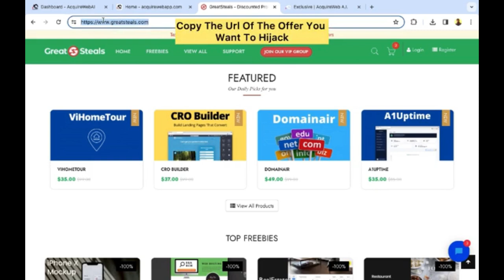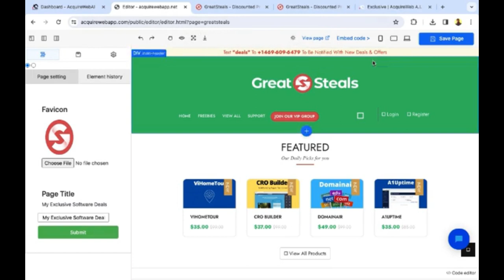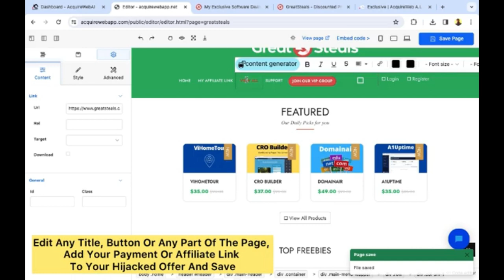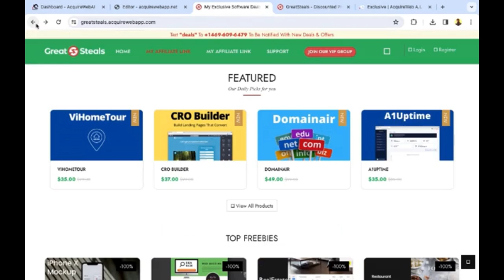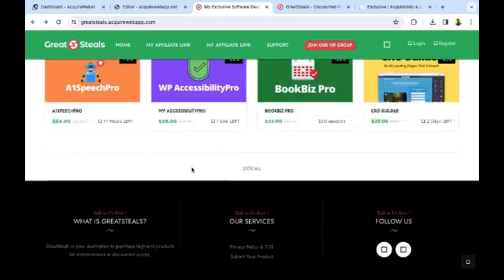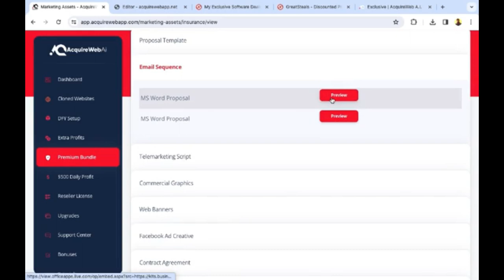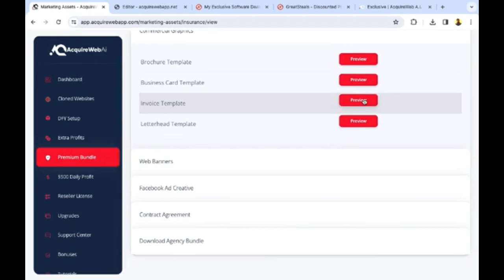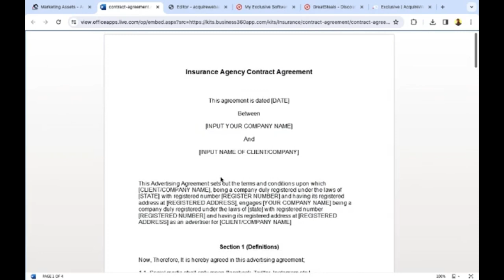AcquireWeb AI Review - Get Targeted Leads Instantly! (Obed S.A)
AcquireWeb AI Review - Get Targeted Leads Instantly!

AcquireWeb AI is a groundbreaking “All-In-One” AI tool that grabs hold of profitable ads, offers, leads, websites, marketing materials, sales pages, or landing pages, turning them into multiple streams of income.

With AcquireWeb AI, replicating their success is as simple as following four easy steps. Effortlessly launch your highly converting offers and campaigns, capturing targeted leads and guaranteeing steady payments of $500 or more.